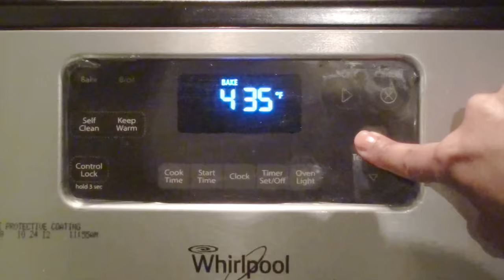Quick and EASY Pizza Dough/ Base Recipe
Check out this Easy and Quick Pizza Dough/ Base Recipe
For a delicious crispy crust, we recommend using the Culinary Couture pizza stone (Discount included)

Ingredients:
2.5 Cups All Purpose Flour
1 Tsp Instant Yeast
2 Tsp Sugar
1/2 Tsp Salt (Optional)
1 Cup Warm Water
Approx. 1 Tbsp Oil to coat the surface of the bowl

This recipe will make:
1 - 12in Thick base
1 - 16in Medium base
2 - 8in Thin base

~A